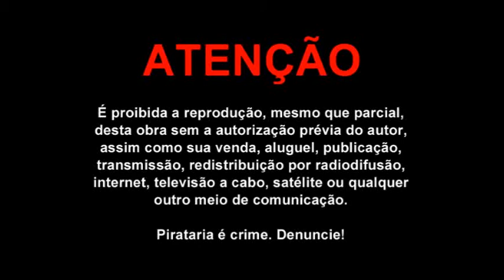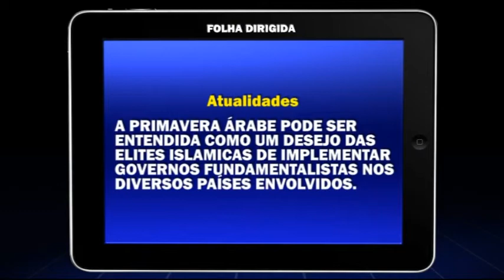Video Aula sobre Atualidades para CEF e BB - Questão: Primavera Árabe | Folha Dirigida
Confira a video aula do professor Reynaldo Neto com a resolução de uma questão sobre atualidade, no modelo CESPE UnB, com conteúdo para as provas do concurso do Banco do Brasil e para o concurso da Caixa Econômica Federal.

Tema: Primavera Árabe